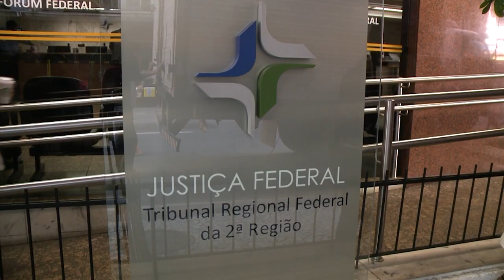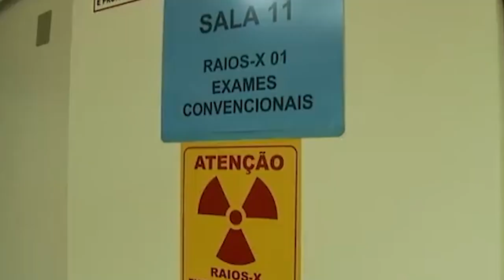Servidor exposto a radiação tem direito a horas extras integrais 06.02.23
Para a Primeira Turma do Superior Tribunal de Justiça (STJ), o servidor público federal que executa as suas atividades em contato com substâncias radioativas e ionizantes em jornada superior a 24 horas semanais tem direito não apenas à redução da jornada, nos termos do artigo 1º da Lei 1.234/1950, mas também ao pagamento de horas extras em relação a todo o período trabalhado além desse limite.